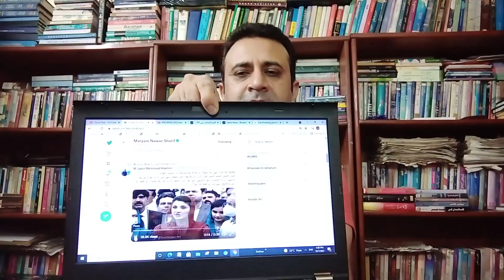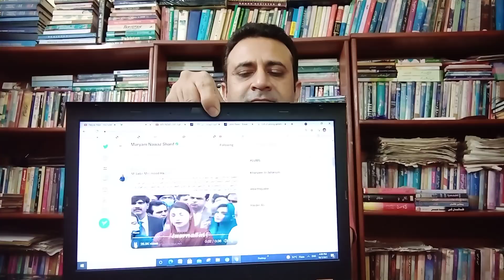کیا جنرل فیض آرمی چیف بن سکتے ہیں؟ | مریم نواز کو آرمی چیف سے کیا مسئلہ ہے؟ | Fayyaz Raja Video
to know is General Faiz becoming next Army Chief of pakistan, watch this video by Fayyaz Raja